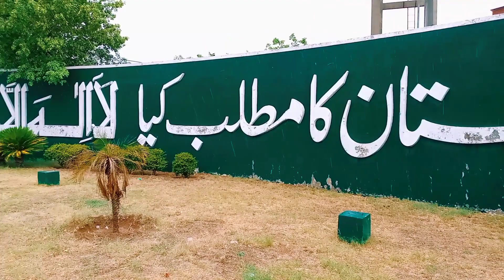Mianwali Jahaz Chowk | Beautiful Video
Mianwali Jahaz Chowk Kalma Chowk Kalma Tayab Kalma Shareef Kalma la ilaha illalah Kalma Tayyaba Kalma Mianwali Mianwali road Mianwali rang Mianwali tour Mianwali in Pakistan Mianwali Punjab Mianwali shahar Mianwali visit Mianwali city Mianwali videos Mianwali view Rain weather Nature Nature videos